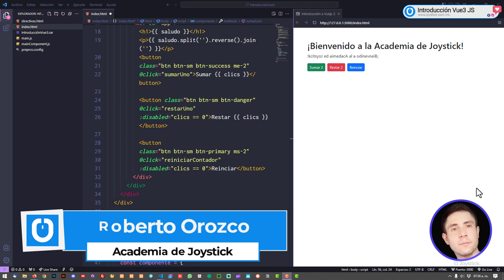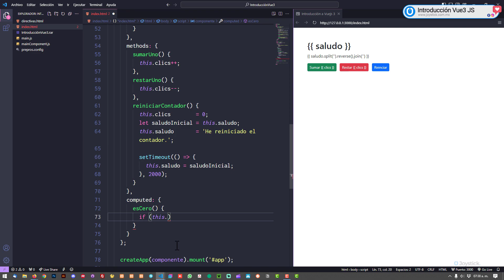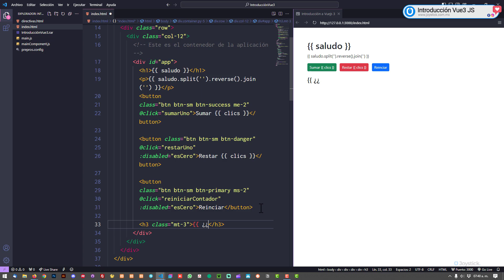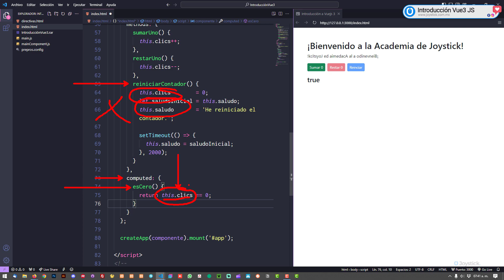Aprende Vuejs 3 Introductorio Básico | CURSO COMPLETO GRATUITO ESPAÑOL | Academia Joystick | 09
►Iré hasta tu casa a darte un abrazote si decides comprar mis cursos:

► No somos dueños de la banda sonora o música de fondo, esta le pertenece a su autor original.